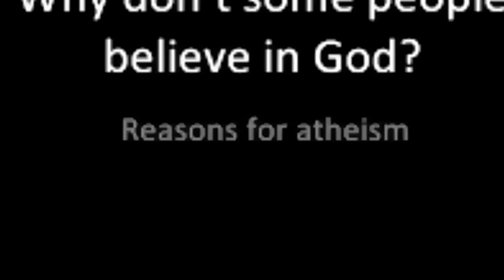Atheist Lying about God's Existence